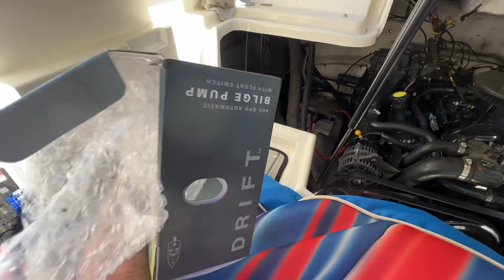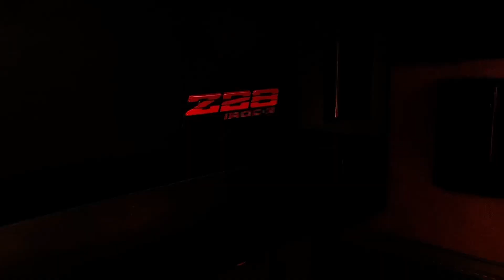BOAT taking on ALOT of water !! What Could it be?? STARTER got wet Now it wont start Buy Marine only